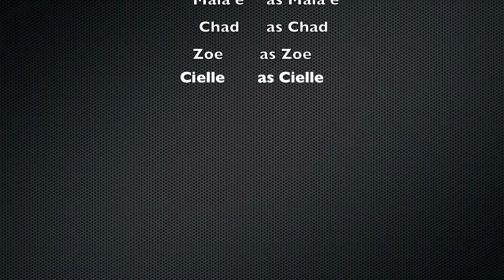Soccer Face Off Le Jardin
Soccer Video for PE.  This is an epic compliation of footage with great music!!!